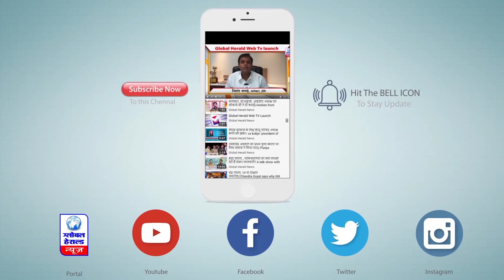🔴चंडीगढ़ - कांग्रेस नेता सिद्धू ने की पाक सरकार की तारीफ।